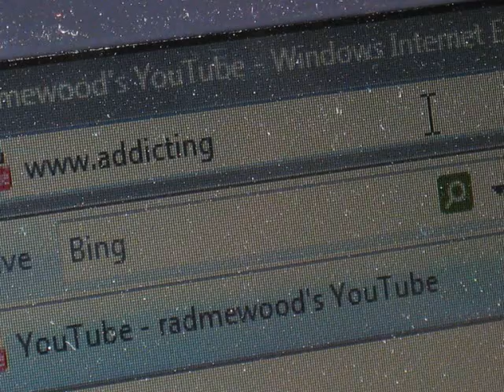jojo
4 arms